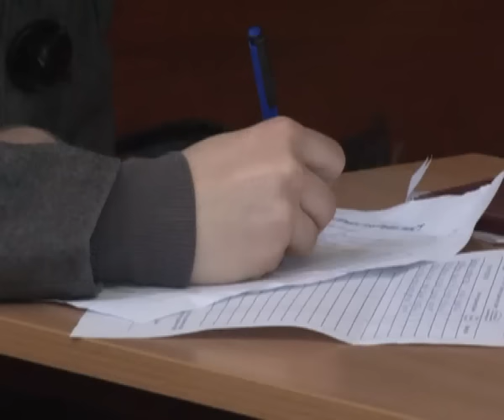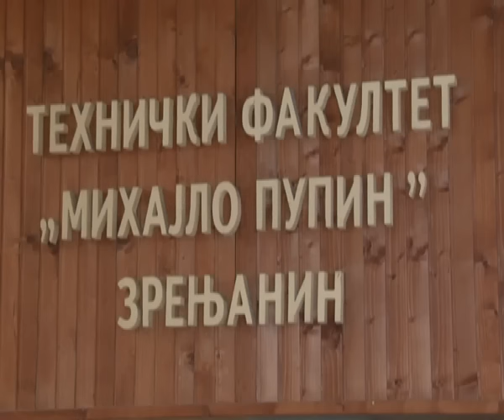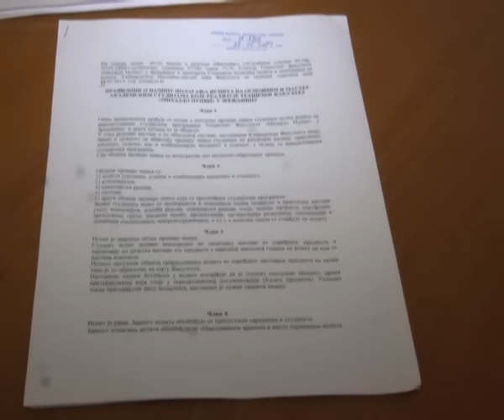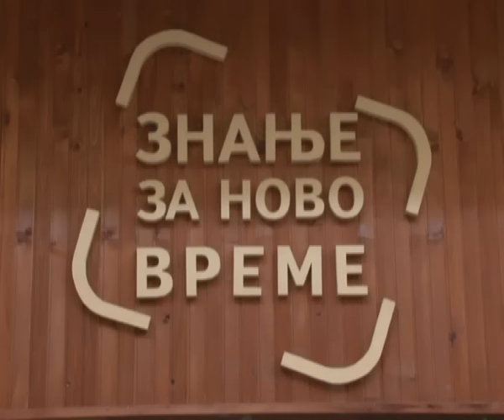VARANJE NA ISPITIMA